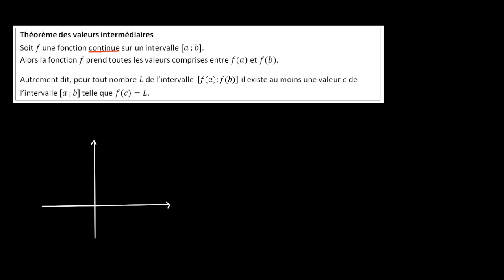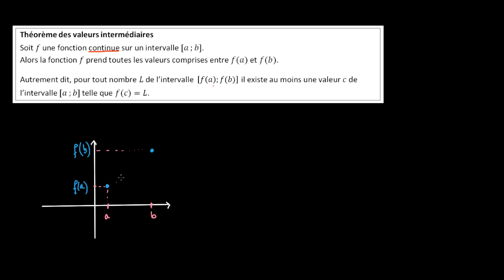Théorème des valeurs intermédiaires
Introduction au théorème des valeurs intermédiaires : si f est une fonction continue sur un intervalle fermé [a,b], alors, sur cet intervalle elle prend toutes les valeurs comprises entre f(a) et f(b).